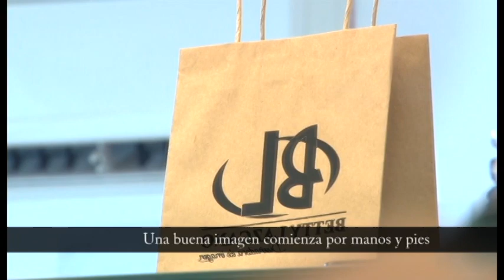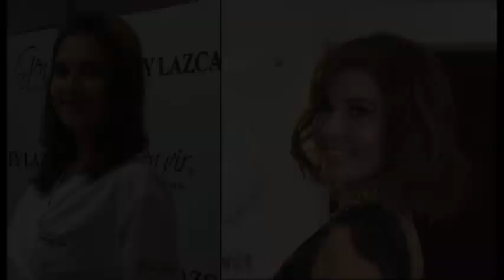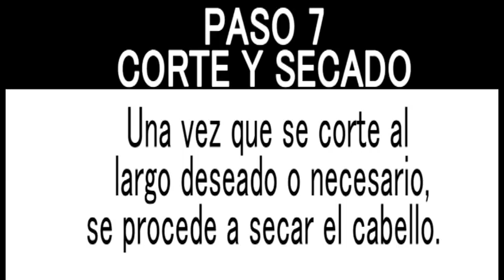Procedimiento de mechas miel Paso a paso FÁCIL .Honey wicks procedure step by step EASY.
Eres de piel apiñonada, este diseño de imagen es para ti, ya que resalta y suaviza tu tono de piel, dandole brillo tanto a tu cabello, como a tu piel.

You are skin-pounding, this image design is for you, as it highlights and softens your skin tone, giving shine to both your hair and your skin.